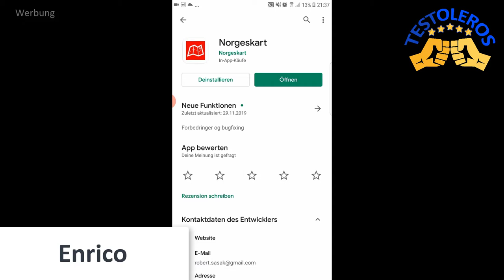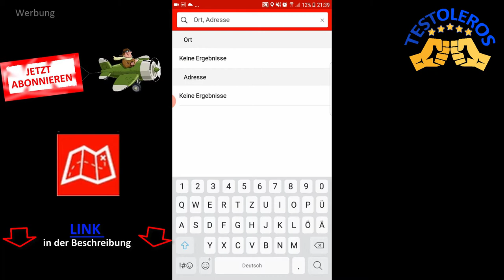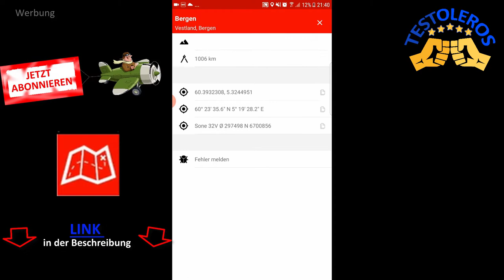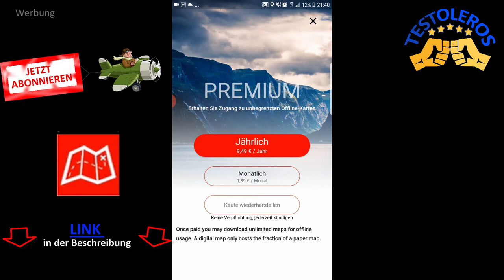Norwegen Seekarten und Landkarten - Norgestkart App Test und Erfahrungen - Testoleros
Rico hat die Norgeskart App im Norwegen Angelurlaub getstet und muss euch diese unbedingt vorstellen!

Dabei ist es uns erstmal egal was genau wir testen:
- Apps
- Software
- physische Produkte
- Dienstleistungen
- bestimmte Methoden oder Techniken
- Freizeitbeschäftigungen